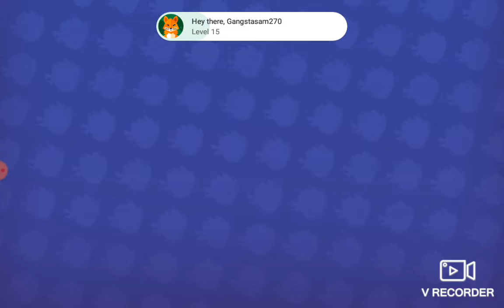I'm Play Dan The Man Game with The Shark Adventure